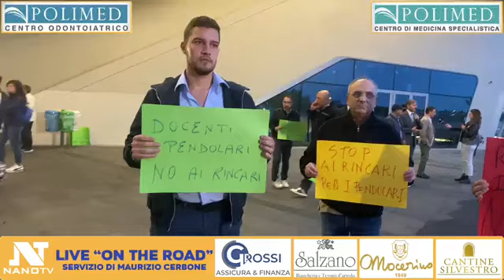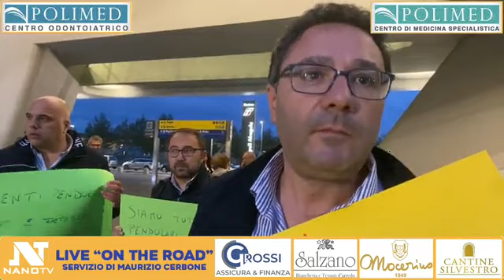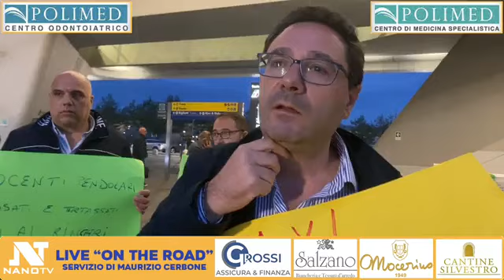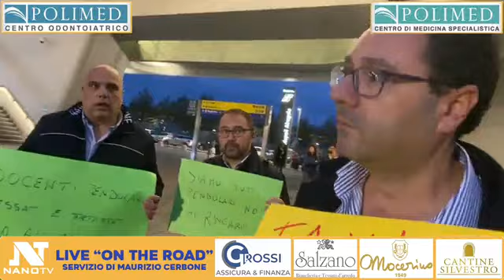TAV di Afragola-la protesta dei viaggiatori contro la mancanza dei parcheggi